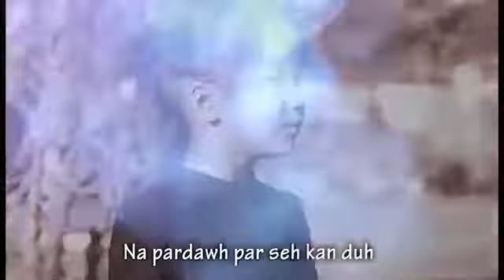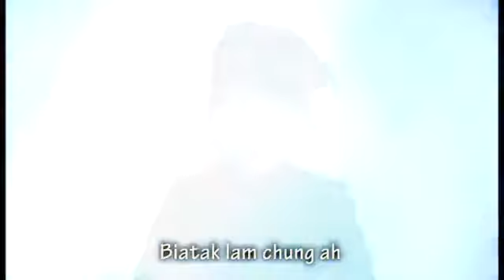Pathian Hla Thar 2017 |Far Hniang Tial - Nang Lo Cun